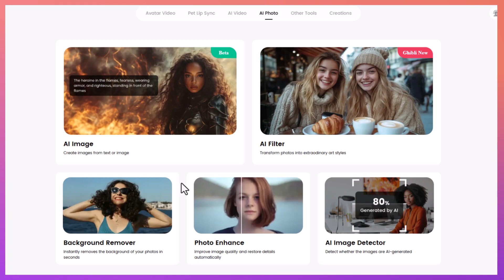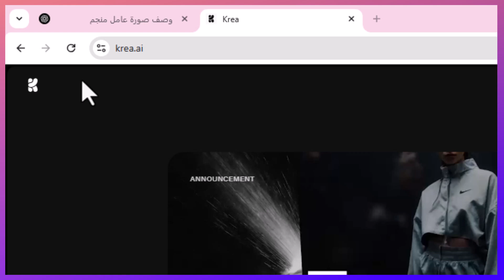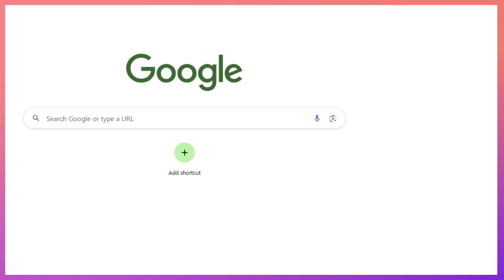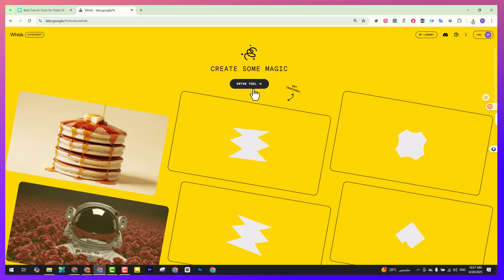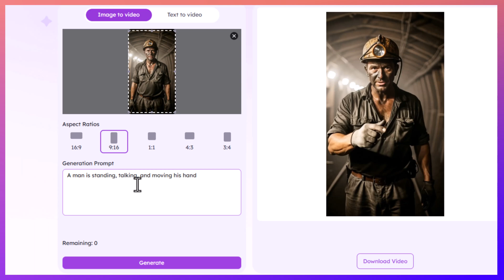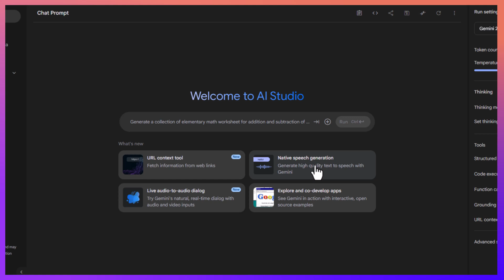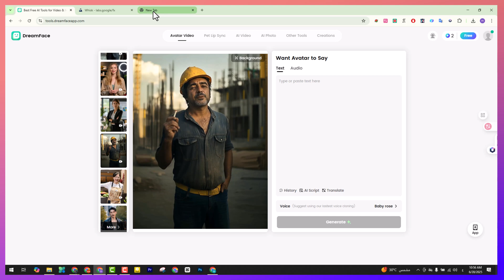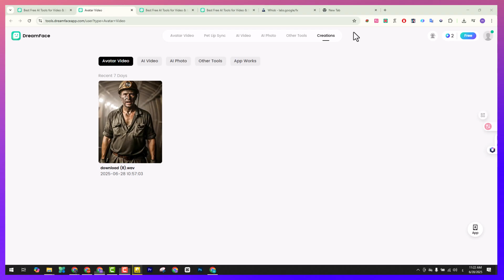وداعًا لـ Veo 3 المدفوع! جرب البديل المجاني لصناعة فيديوهات بالذكاء الاصطناعي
وداعًا لـ Veo 3 المدفوع! 😲 جرب البديل المجاني لصناعة الفيديوهات بالذكاء الاصطناعي!

لو نفسك تعمل فيديوهات شبه اللي بتتعمل بـ Google Veo 3 لكن ببلاش، الفيديو ده معمول علشانك! 👇

في الفيديو ده، هتتعلم خطوة بخطوة إزاي تعمل فيديو كامل باستخدام أدوات مجانية تمامًا:

توليد صور AI احترافية لشخصيات بتتحرك وبتتكلم 🎭

لب سينك واقعي للفم 👄

تعليق صوتي ذكي بصوت بشري (مش روبوتي) 🗣️

ودمج كل ده في فيديو واحد كأنك شغال على Veo 3 بالظبط، بس من غير ما تدفع ولا جنيه! 💸

✅ KREAأو WISCK لتوليد الصور
✅ وChatGPT لتوليد البرومبتات 🎯
كل خطوة مشروحة بالتفصيل، من أول توليد الصورة، لحد ما الفيديو يطلع كامل بصوت وصورة وحركة واقعية.

لو بتدور على طريقه تعمل بيها فيديوهات ذكاء اصطناعي بدون تكلفة، الفيديو ده هو المفتاح 🔐
اعرف الأدوات، جرّب بنفسك، وابدأ تصنع محتواك بإمكانيات خرافية – ببلاش!

👇 شوف الفيديو كامل، وهتلاقي كل الروابط والأدوات في الوصف.

🧠💡 لو عجبك الفيديو، ماتنساش:
✔️ تعليق برأيك ✍️
علشان يوصلك كل جديد في عالم الذكاء الاصطناعي وصناعة الفيديوهات!

ـــــــــــــــــــــــــــــــــــــــــــــــــــــــــــــــــــــــــــــــــــــــــــــــــــــــــــــــــــــــــــــــــــــــــــــــــــــــــــــــــــــــــــ

00:00 - مقدمة: بديل مجاني لـ Veo 3
00:38 - التعريف بموقع DreamFace
01:13 - التسجيل في DreamFace واستخدام الكريديت المجاني
01:45 - توليد شخصية بالذكاء الاصطناعي باستخدام ChatGPT
02:21 - توليد صورة AI باستخدام Craiyon
03:03 - تجربة موقع ImageFX وWISCK لتصميم الصور
04:21 - تحميل الصور وتحويلها لفيديو باستخدام Izmyt
05:35 - مراجعة الفيديو الناتج من Izmyt
06:10 - إضافة تعليق صوتي باستخدام Google AI Studio
07:20 - تجربة أصوات مختلفة للتعليق الصوتي
08:01 - دمج الصوت مع الفيديو في DreamFace
08:42 - تصدير الفيديو النهائي